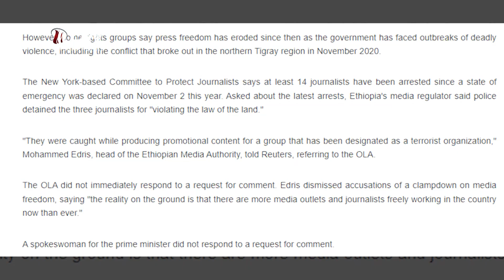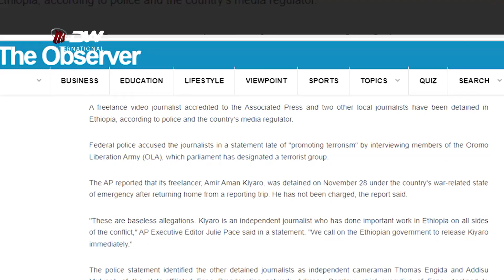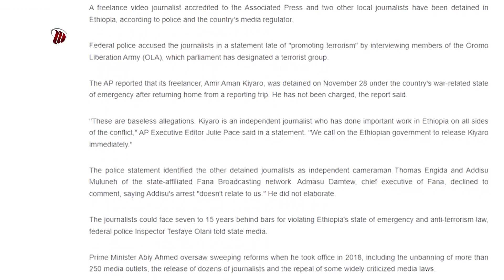DW TV የፋሽስቱ ሚዲያ ፋና በሌሎች ሚዲያዎች የስም ማጥፋት ዘመቻ እየካሄደ ነው